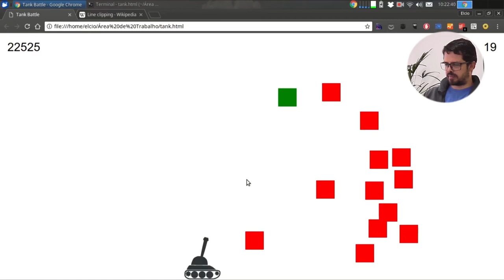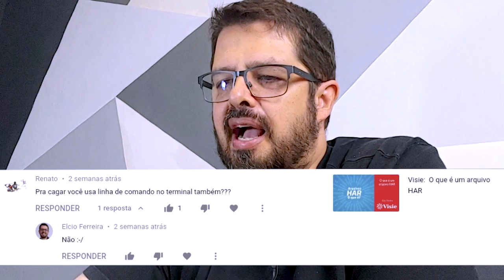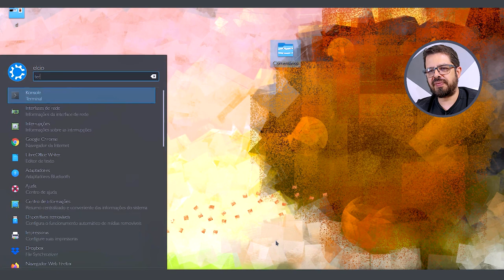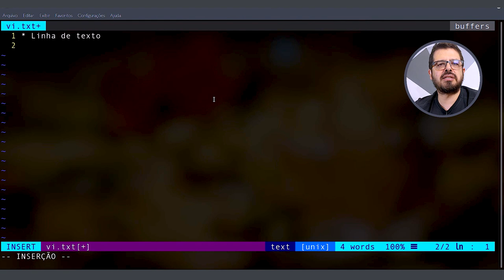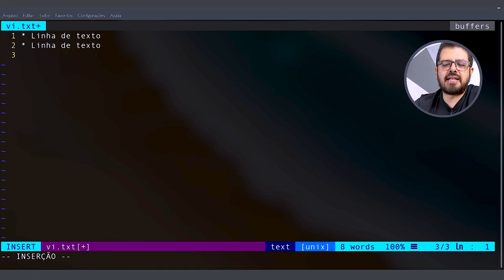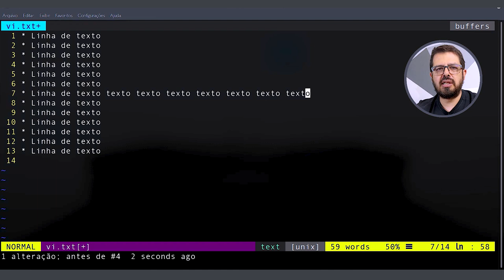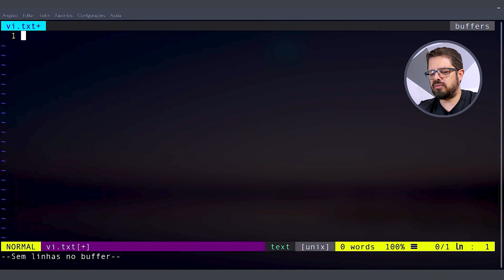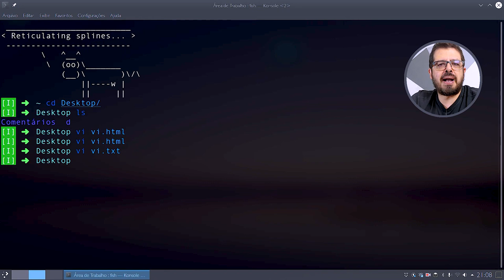Respondendo comentários #1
Faz um tempão que não faço um vídeo respondendo comentários, apesar de sempre ler eles, então resolvi gravar esse vídeo para tirar dúvidas, ensinar e aprender com vocês, que tanto colaboram para o crescimento do canal.

Se você gostou, clica no joinha e comenta pra nós sabermos que estamos indo no caminho certo. Se não gostou, escreve o que você não gostou, por favor!
Seu feedback é muito importante para produzirmos conteúdo de qualidade pra você!

Capítulos do vídeo:
00:00 | Boas-vindas!
00:36 | StarWars API - Matheus Araújo
02:49 | Recriando o Pong - Daniel Rocha
05:45 | Recriando o Pong - Gabriel Oliveira
06:02 | O que é um arquivo HAR - Renato
06:37 | Vue.js - Pedro Hartmann
08:45 | Construindo abas html - Douglas da Silva
09:12 | Truque de vi - Como repetir comandos inúmeras vezes
14:22 | Arrays#3 - James Clébio
15:17 | Resolvedor de Sudoku - Rodrigo Vieira
16:12 | Vue.js - Renato Oliveira
18:16 | Encerramento